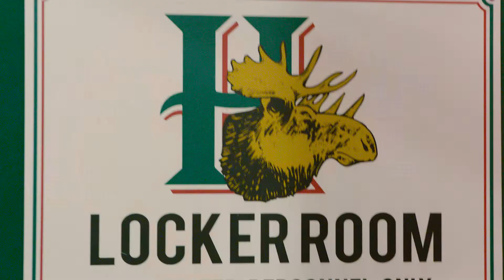Rogers Moments - Memorial Cup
“This moment shared with my family is a dream come true”… We surprised the Ferguson family with a once-in-a-lifetime experience to meet Nathan Mackinnon and a trip to the Memorial Cup! To win a moment like this, submit your Fan Profile